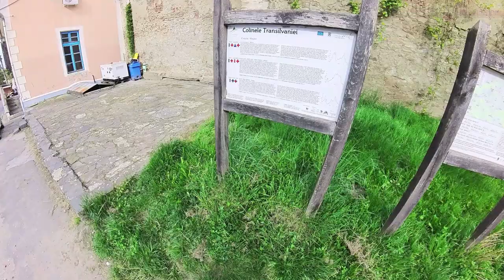BIERTAN, ROMANIA - Who is Sara Römischer?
Drone and on the ground video of Biertan, Sibiu County, Romania with narrated stories about Transylvania Saxons.